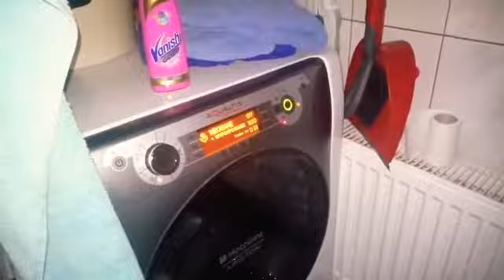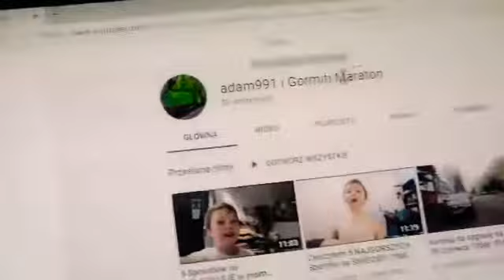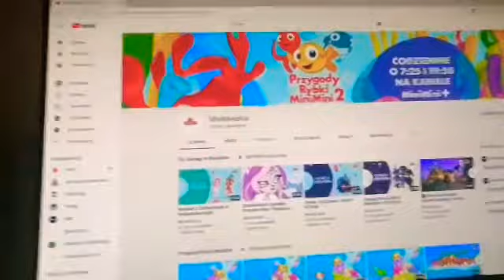Rybka MiniMini śpi krótki seans!!! Jak to wyszło? [VLOG] (#8)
Tego się nie spodziewałem. Tak krótko? Niemożliwe to jest. I przerąbane.

W tym był żarcik :D

Kolejne Vlogi będą w dniach
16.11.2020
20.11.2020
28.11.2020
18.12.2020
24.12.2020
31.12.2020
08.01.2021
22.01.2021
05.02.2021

Oznajmujące zdanie, które musisz zapamiętać.

Nie kopiujcie filmów

Niech was dziurka wleci 🕳️

©® 2020 adam991 i Gormiti Maraton wszelkie prawa zastrzeżone